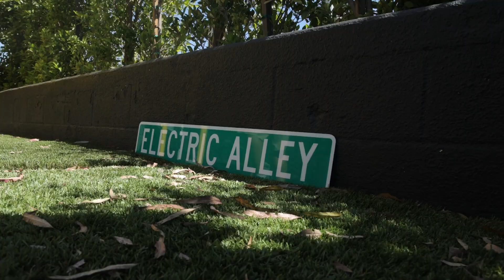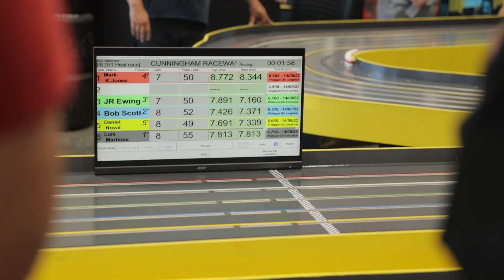2022 U.S.A. Slot.it Nationals - Highlights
Thank you for racing with us. See you next year!

2023 Slot.it U.S.A. Nationals confirmed date: August 11th, 12th and 13th of 2023